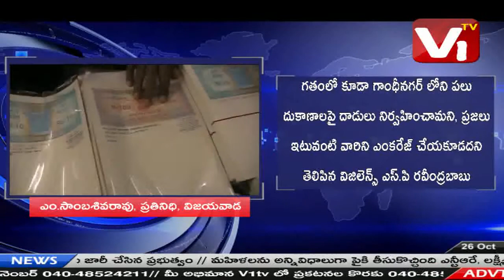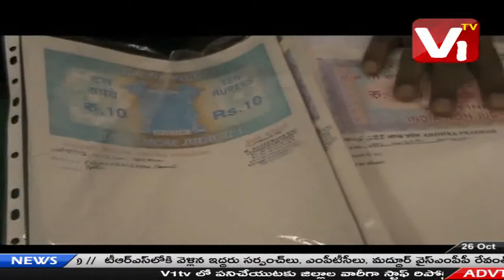పాత దస్తావేజులు అమ్ముతున్న దుకాణాలపై విజిలెన్స్ అధికారులు దాడులు, సుమారు లక్ష విలువచేసే పాత దస్తావేజ